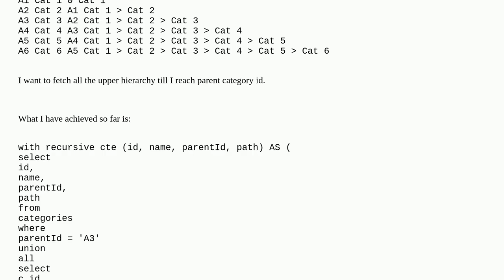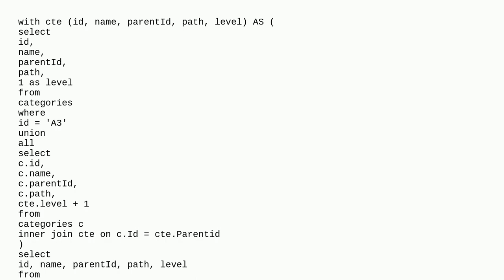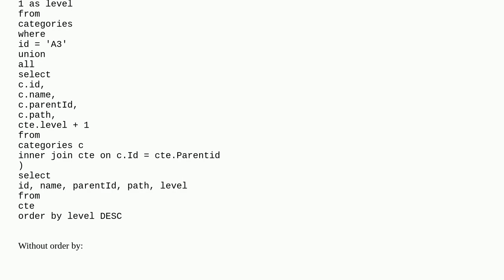Retreive upper heirarchy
A special thanks goes out to the community

  recursive sql-server mysql query